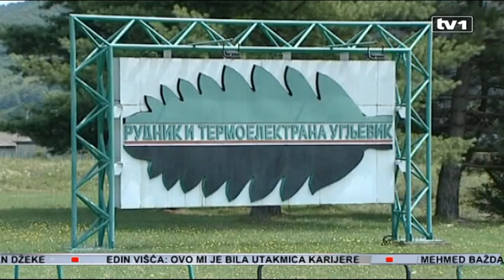Slovenija od BiH potražuje tri milijarde KM zbog neisporučivanja električne energije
Pravobranilaštvo BiH i advokatske kuće iz Slovenije ne mogu da se dogovore oko imena trećeg arbitra u međunarodnoj arbitraži između Slovenije i BiH, u slučaju RiTe Ugljevik.

Od trećeg, arbitra, oko koga nema dogovora zavisit će da li će BiH izgubiti spor težak više milijardi maraka.

Elektroprivreda Slovenije tužila je RiTe Ugljevik zbog neisporučivanja električne energije od 1992. godine do danas. Spor bi BiH mogao koštati blizu 3 milijarde KM uključujući i kamate. Slovenija je u izgradnju Termoelektrane Ugljevik  prija rata uložila trećinu novca, a Termoelektrana je bila dužna Sloveniji redovno isporučivati trećinu proizvedene energije. Tako je i funkcionisalo od  '85. godine, kada je i otvorena, do '92. godine kada je isporuka prekinuta zbog rata u BiH.

„Radi se o tužbenom sporu otprilike oko milijardu i 560 miliona KM, a u vezi ulaganja slovenačke Elektroprivrede od '81. do '83. godine u TE Ugljevik“, pojašnjava državni pravobranilac Mlađen Mandić.

Arbitražnu komisiju čine tri arbitra. Jednog koga predlaže BiH, drugog Slovenija, a trećeg bi trebalo zajedno da odrede dva izabrana arbitra. No, tu je nastao problem. BiH insistira na arbitru koji poznaje zakonodavstvo bivših socijalističkih država. Slovenija insistira na arbitrima iz zapadne Evrope. Ukoliko uskoro ne odrede arbitra, Međunarodni sud u Vašingtonu će to sam učiniti.

 „Mi smo predložili prof. Maju Stanivuković koja je državljanka Srbije, a Slovenci su predložili, čini mi se, Šveđanina Jana Pulsena. Osnovni razlog zbog čega mi nismo usvajali predložene arbitre od Slovenije jeste što se radi o specifičnim ugovorima. '81. i '83 su era socijalizma u kome su postojali samoupravni sporazumi i dogovori. A te samoupravne sporazume i dogovore poznaje samo pravo bivših zemalja SFRJ. To je za zapadnu Evropu, a naročito za anglosaksonsko pravo nepoznat pojam“, kaže Mandić.

Ukoliko bi treći arbitar zaista poznavao zakone koji su važili bivšoj Jugoslaviji, spor bi dobila BiH, uvjereni su u Pravobranilaštvu BiH.

 „U tom trenutku samoupravni sporazum i društveni dogovor nije imao status internacionalnog ugovora, odnosno međunarodnog ugovora. Ugovor je raspadom bivše Jugoslavije, naknadno, bar po mišljenju Slovenaca dobio status međunarodnog ugovora“, ističe pravobranilac BiH.

Spor se vodi pred Međunarodnim sudom za arbitražu u Vašingtonu. Odluke arbitara su konačne, a zemlje nemaju pravo žalbe, i odmah stupaju na snagu.